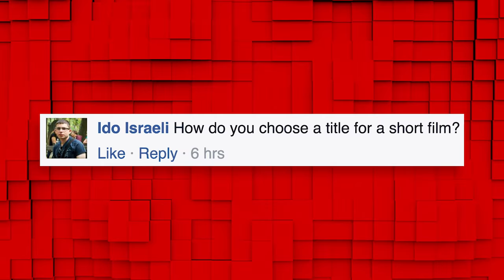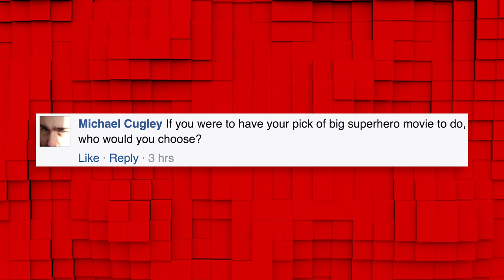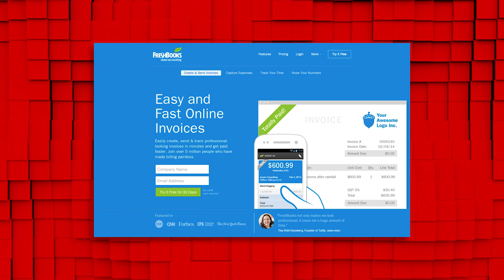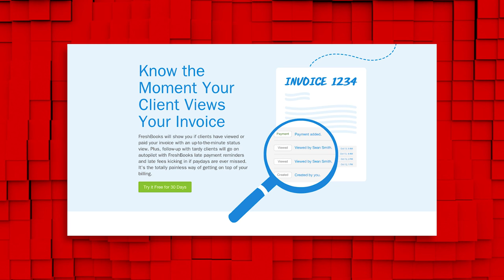Mondays: Choosing Titles For Your Films & 2D Vs. 3D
Ryan talks his favorite premiere plugin, if 3D will kill 2D, and Choosing titles for your films!